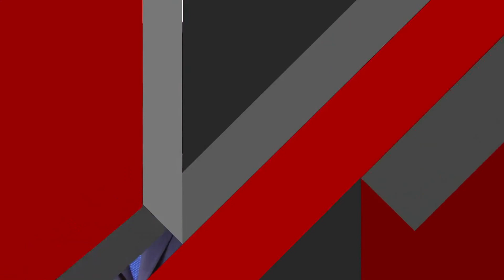Paco Rodriguez en ÍndiceFlamígero - La corrupción causa la bancarrota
La corrupción causa la bancarrota